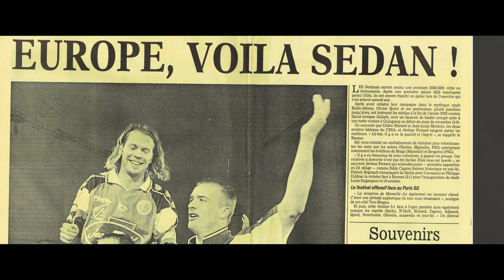Mionnet, N'Diefi... Quand SEDAN matait la D1 (2000/2001) I (Presque) Champion Mon Frère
(PRESQUE) CHAMPION MON FRÈRE !
La D1. Cédric MIONNET. Une place de leader après 15 journées. Pius N'DIEFI. Une victoire 5-1 face au PSG. C'était SEDAN 2000/2001.